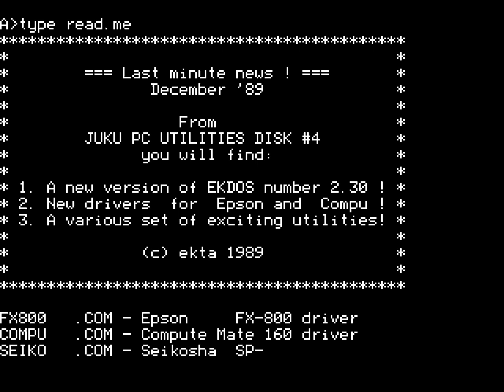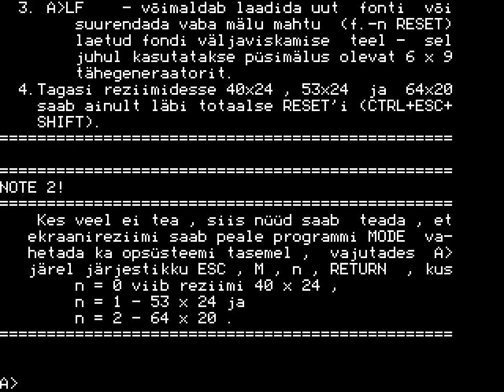EKDOS 2.30 käivitamine JUKU E5104 emulaatoris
Ekraanivideo EKDOS 2.30 ülesbuutimisest emulaatoris RomBios 3.43m püsivaraga, mille järel kuvatakse `read.me` EKTA poolt detsembris 1989 avaldatud JUKU PC utiliitide kettalt #4.